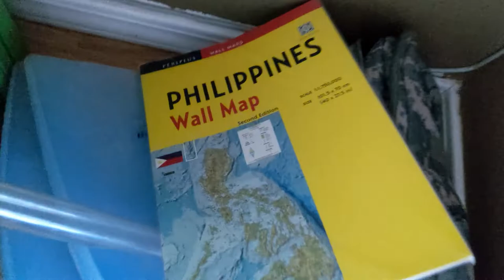"Packing up - UPDATES" Moving to the Philippines - V#4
Hello friends! No time to do any good editing as we are super busy trying to get things squared away for the move and sale of our home.

The noggin (head) is super full of things to be done and honestly, sometimes it gets hard to think. Pretty stressed, so hopefully our getaway to Mexico will let me decompress. I need a cold beer and a lounge chair for a few days!

If you are thinking of moving anytime in the near future to the Philippines (or anywhere else), START NOW! Start downsizing, start organizing. DO NOT WAIT. Stuff! We have way too much of it. Some of it is hard to let go, but some of it, you ask yourself... "why did we even buy this?"

So our schedule is still on track for July 31st for the move.